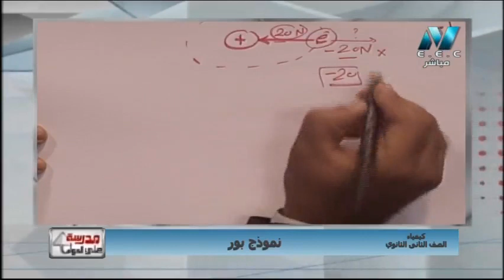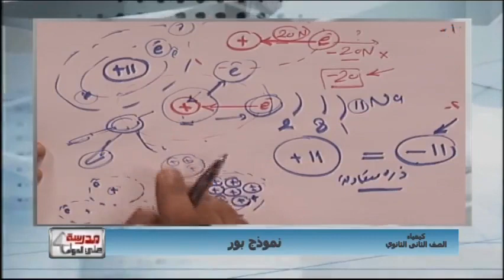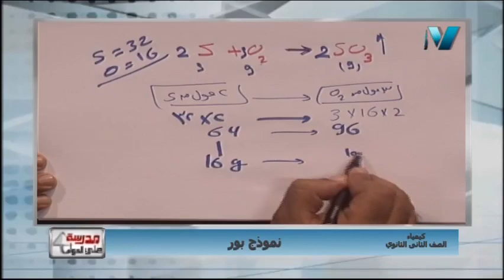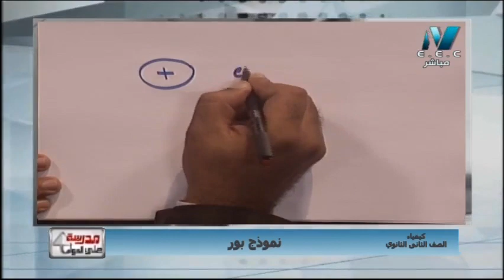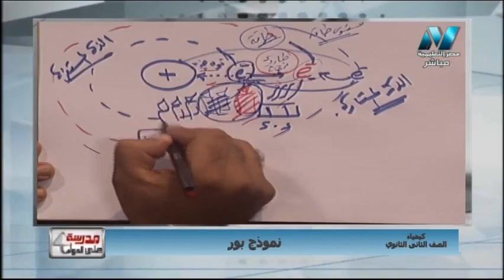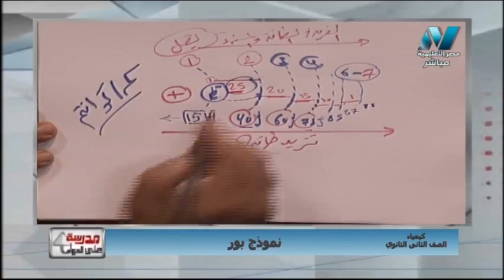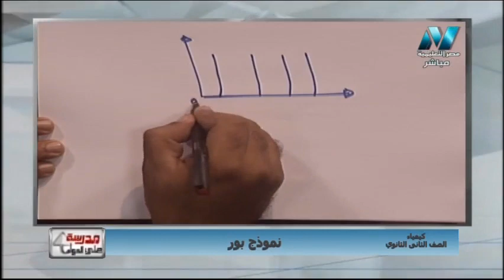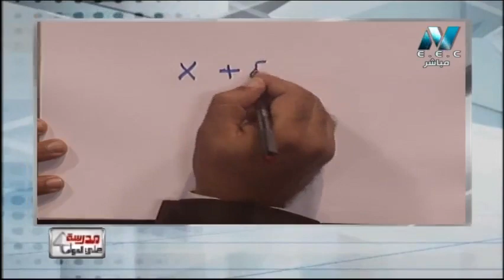كيمياء الصف الثاني الثانوي 2020 ترم أول الحلقة 4 - نموذج بور - تقديم أ/محمد حامد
كيمياء الصف الثاني الثانوي ترم أول الحلقة 4 - نموذج بور -
أ/محمد حامد

حلقة يوم الاحد 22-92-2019 من برنامج مدرسة على الهواء هو أول برنامج تفاعلي مع الطلاب على الهواء مباشرة ويذاع يوميا من الساعة 12 ظهرًا حتى الساعة 2 ظهرًا ومن الساعة 3 مساء حتى الساعة 5 مساء ومن الساعة 8 مساء حتى الساعة 10 مساء